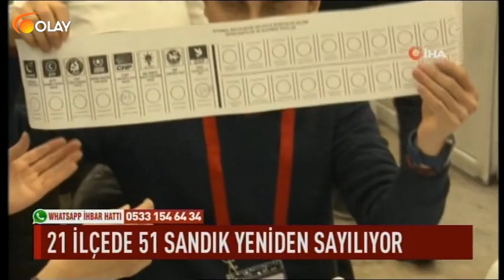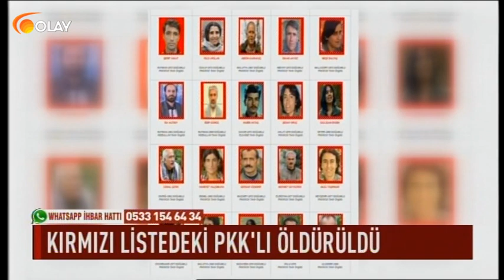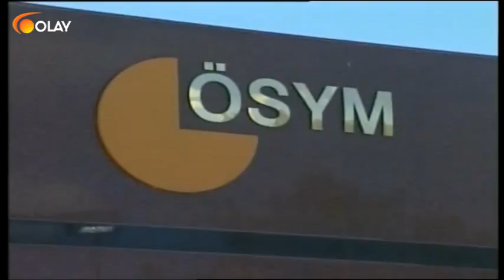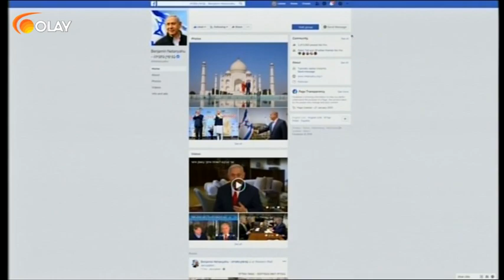Ana Haber - 09-04-2019